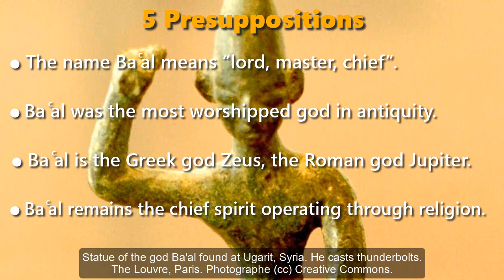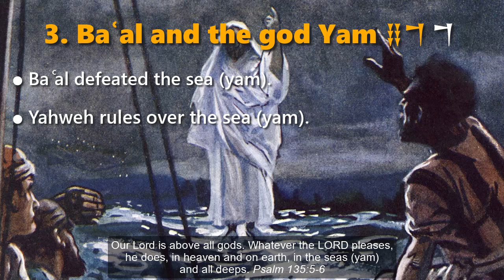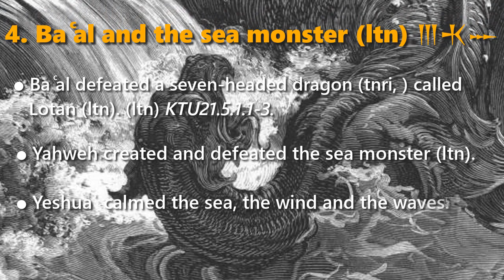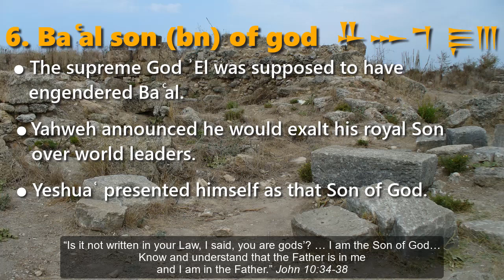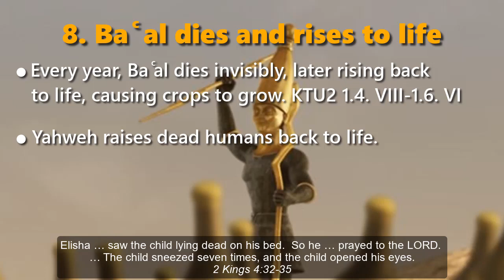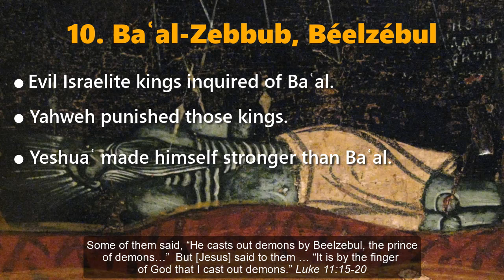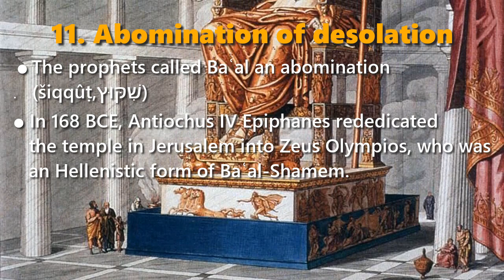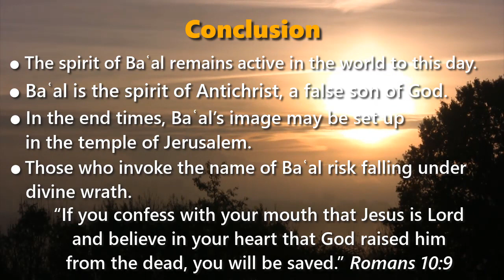Yahweh, Yeshuaʿ and the Gods of Ugarit: Baal the Vigorous God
Yahweh, Yeshuaʿ and the Gods of Ugarit, Part 2
𐎁𐎓𐎍
Ba ͨ al the Vigorous God
12 propositions of Dr Galen Currah
Original music by Natrix (2018)
Wordwatchers.currah.us

5 Presuppositions

● The name Ba ͨal means “lord, master, chief”.
● Ba ͨal was the most worshipped god in antiquity, under many names
● Ba ͨal is the Greek god Zeus and the Roman god Jupiter.
● Ba ͨal remains the chief spirit operating in world religions.
● Ba ͨal remains the greatest enemy of Yahweh and of Yeshuaʿ.

12 propositions

1. Baʿal is lord. 𐎁𐎓𐎍

The Ugaritic baʿlu (𐎁𐎓𐎍) equates to the Hebrew baʿal (בַּעַל), Akkadian Bēlu (𒂗), Amharic bal (ባል), and Arabic baʿl (بعـل).

Yahweh is Lord of all. Psalms 97:5

Yeshuaʿ is Lord over his followers. John 13:13

2. Baʿal is king (mlk) 𐎎𐎍𐎋 𐎁𐎓𐎍

Ba ͨal reigns as the unseen king over cities and nations.

Yahweh reigns over all creation. Psalms 47:2

Yeshuaʿ is king. John 18:37

3. Baʿal and the god Yam 𐎊𐎎𐎎

Ba ͨal defeated the sea (yam).

Yahweh rules over the sea (yam). Psalms 135:5-6

Yeshuaʿ walked upon the sea. Matthew 14:25

4. Ba ͨal and the sea monster (ltn) 𐎍𐎉𐎐

Ba ͨal defeated a seven-headed dragon (tnri, ) called Lotan (ltn). KTU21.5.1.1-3

Yahweh created and defeated the sea monster (ltn). Psalms 74:12-14

Yeshuaʿ calmed the sea, the wind and the waves. Mark 4:39

5. Ba ͨal is Ba ͨal-Zephon (spn) 𐎁𐎓𐎍 𐎄𐎔𐎐

Ba ͨal resides on Mount Zaphon in North (spn) Syria.

Yahweh has moved the North to Mount Zion in Jerusalem. Psalm 48:1-2

Yeshuaʿ came as king over Zion. Matthew 21:5

6. Ba ͨal was called son (bn) of God 𐎁𐎐𐎎 𐎛𐎍

The supreme God ʾEl was supposed to have engendered Ba ͨal.

Yahweh announced he would exalt his royal Son over world leaders. Psalms 2:7-8

Yeshuaʿ presented himself as that Son of God. John 10:34-38

7. Ba ͨal rides (rkb) upon clouds  𐎗𐎋𐎁 𐎓𐎗𐎔𐎉

Ugaritians called their storm god Ba ͨal “Rider on the clouds” (rkb ʿrpt). Psalms 68:4 (Reading ערפת (ʿrpt) for ערבת (ʿrbt). p sometimes replaces b in Hebrew.)

Yeshuaʿ will return riding upon clouds. Mark 13:26

8. Ba ͨal dies and rises to life

Every year, Ba ͨal dies invisibly, later rising back to life, causing crops to grow. KTU2 1.4. VIII-1.6. VI

Yahweh raises dead humans back to life. 2 Kings 4:32-35

Yeshuaʿ rose from death to life. Luke 24:38-39

9. Ba ͨal-Shamem 𐎁𐎓𐎍 𐎕𐎎𐎎

Ugaritians believed that Baʿal cast lightening and gave rain.

Yahweh casts lightening and sends rain. 1 Kings 18:37-38, 45

Yeshuaʿ multiplies food without rain. Mark 8:6-8

10. Baʿal-Zebbub, Baʿal-Zebul

Evil Israelite kings inquired of Baʿal.

Yahweh punished those kings. 2 Kings 1:6

Yeshuaʿ made himself stronger than Baʿal. Luke 11:15-20

11. The Abomination of Desolation

The prophets called Baʿal an abomination (שִׁקּוּץ, šiqqûṭ). Jeremiah 32:30, 34-35

In 168 BCE, Antiochus IV Epiphanes rededicated the temple in Jerusalem unto Zeus Olympios, who was a Hellenistic form of Baʿal-Shamem. Daniel 11:31

Yeshuaʿ foretold another such event. Matthew 24:15-16

12. Baʿal-Berith (brt, covenant) 𐎁𐎓𐎍 𐎁𐎗𐎉

Baʿal seduces populations. Judges 8:33

Yahweh abandons apostates. 2 Kings 18:11-12

Yeshuaʿ offers to apostates a new covenant. Luke 22:20

Conclusion

● The spirit of Baʿal remains active in the world to this day.
● Baʿal is the spirit of Antichrist, a false son of God.
● In the end times, Baʿal’s image may be set up in the temple at Jerusalem.
● Those who invoke the name of Baʿal risk falling under divine wrath.

“If you confess with your mouth that Jesus is Lord and believe in your heart that God raised him from the dead, you will be saved.” Romans 10:9